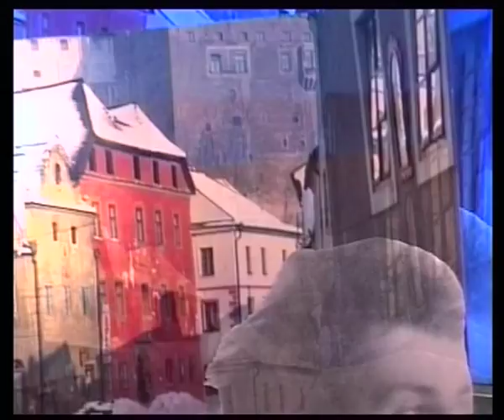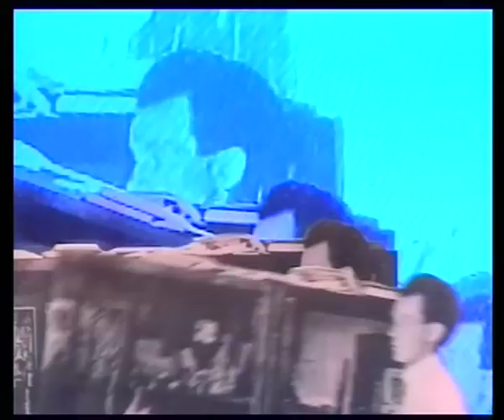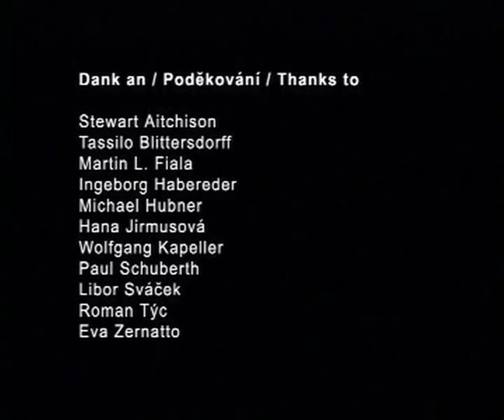EGON IN KRUMAU von Bernadette Huber